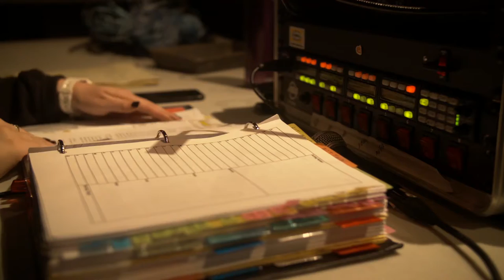Lindenwood University Theatre Program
Video by John Fisher